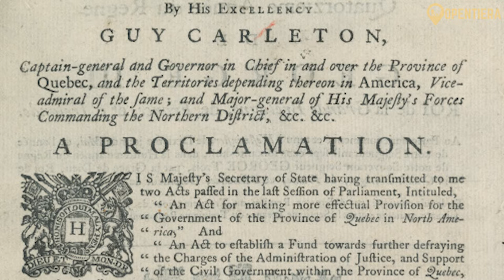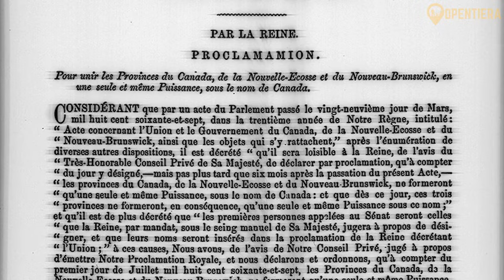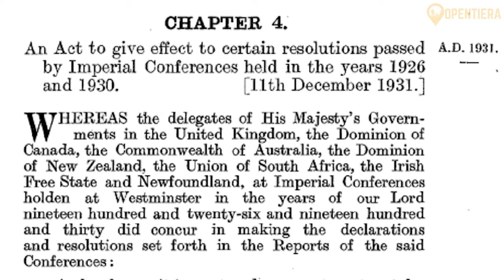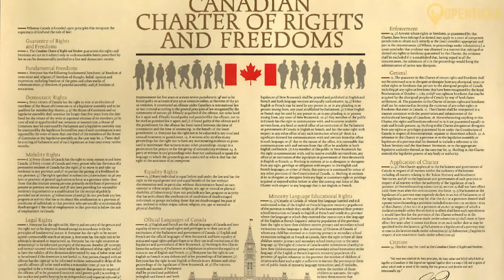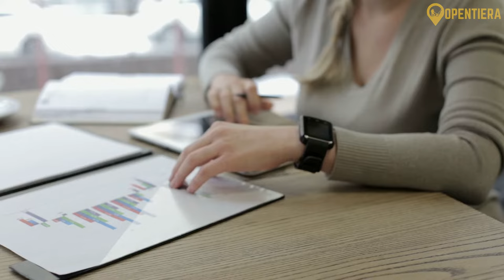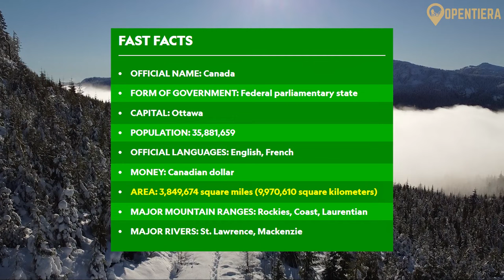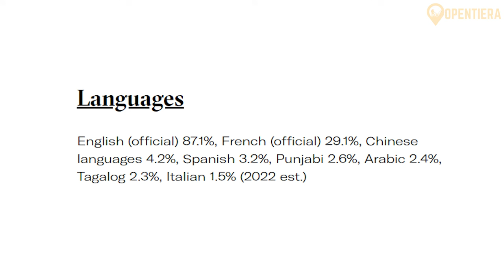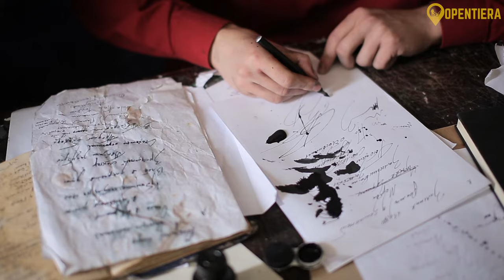Canada EXAPLINED in 13 Minutes (History, Geography, And People)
Canada Documentary: History, Geography & People

Discover Canada in this comprehensive video that explores the nation's rich history, diverse geography, and vibrant people. Learn about Canada's journey from its Indigenous roots to its status as a multicultural and prosperous country. Explore the vast landscapes that range from the Rocky Mountains to the stunning coastlines, and from the expansive prairies to the lush forests. Meet the people who call Canada home, including its Indigenous communities and immigrants from around the world, each contributing to the country's unique cultural mosaic. Whether you're interested in history, nature, or culture, this video offers an in-depth look at what makes Canada truly special.

Check out this video on The Story of Miami History, Culture, and Food | Travel Guide 2024